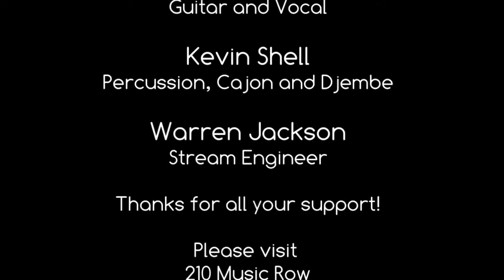Music from a live stream on Facebook June 3, 2020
Mark Swanson and Kevin Shell play for you. Join us wednesday nights for the weekly LIVE stream.